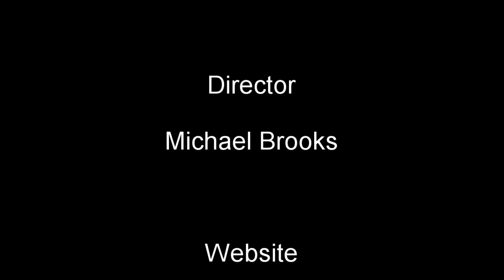Brooksfashion.com Monday episode 28 21/11/2022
Clothing IS EVERYTHING | How To Level Up Your Clothing Purchases

🤔 ABOUT Brooksfashion.com 😃

Michael Brooks and Hildon Nisa been working on online business since 2018 after responding to ads on youtube best strategies to mastering Online business; how to be motivated, determination no give up.

The Brooksfashion YouTube channel contains Michael's  outlook on the fashion world This YouTube channel is designed to entertain your fancies on fashion and provide links to buy clothes which i am able to earn a commission.